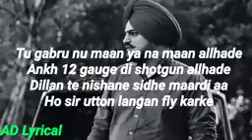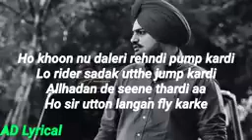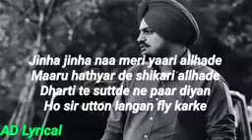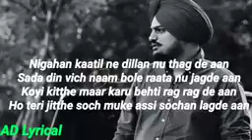Sidhumoosewala new song song kro ji ustad ji da song. shere jra pta lage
sidhu moose wala new song 2023 all sidhu
sidhumoosewala song